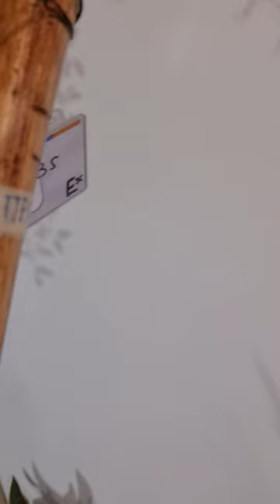13 Εκ περίμετρος. Special στιβαρού τύπου Κρητική Κατσούνα από αυτές που εντυπωσιάζουν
13 Εκ περίμετρος. Special στιβαρού τύπου Κρητική Κατσούνα από αυτές που εντυπωσιάζουν. Από ξύλο Πρίνου και ύψος 1,60 μ | ΚΩΔ 181123-Ε35

Το επόμενο οικογενειακό σας κειμήλιο είναι εδώ!

Από αυτές που εντυπωσιάζουν και βρίσκετε μόνο στο katsounes.gr

Ανθεκτική κατασκευή
Στιβαρού τύπου
Με μεγάλο ύψος

Ξύλο: Πρίνου

Ύψος: 1,60 μ

Βάρος: 1750 γρ

Διάμετρος: 13 εκ

Η Μεγαλύτερη ποικιλία χειροποίητων μπαστουνιών είναι εδώ για εσένα.

Επίσης σας παρέχουμε
Στο katsounes.gr θα βρείτε προϊόντα για εξορμήσεις με ασφάλεια αλλά και στιλ.
Προϊόντα με... Κρητική καταγωγή, δοκιμασμένα σε σκληρές συνθήκες και καθημερινή χρήση από εμάς τους ίδιους πριν μπουν προς πώληση στο site μας.

🚚 Στέλνουμε σε όλη την Ελλάδα και με αντικαταβολή
💰👮‍♂️  Ασφαλής συναλλαγή
🏆 Άμεση εξυπηρέτηση

Εργαστήρι Κατασκευής Κρητικών Μπαστουνιών.
Το Μοναδικό Επίσημο Εργαστήρι Κατασκευής Κρητικής Κατσούνας βρίσκεται στην Περιοχή Αϊτάνια, στο Ηράκλειο Κρήτης. Ο χώρος λειτουργεί μόνο με ραντεβού κι αυτό για να διατηρηθεί η άψογη εξυπηρέτηση και το υψηλό επίπεδο παροχής υπηρεσιών.

Το άψογο αποτέλεσμα και η συνέπεια στους χρόνους παράδοσης μας μας αναγκάζουν να λείπουμε αρκετές ώρες από τον εκθεσιακό μας χώρο. Αν λοιπόν θέλετε να επισκεφθείτε την έκθεση, το μόνο που έχετε να κάνετε, είναι να καλέσετε και να κλείσετε το ραντεβού σας στο 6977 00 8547 η να μας στείλετε ένα email στο